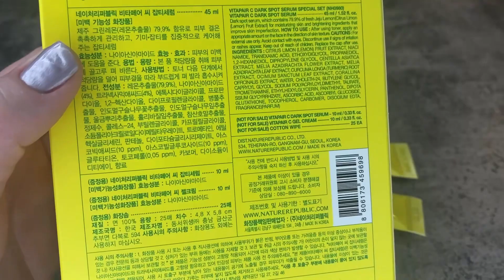Nature Republic Vitapair C Dark Spot Serum